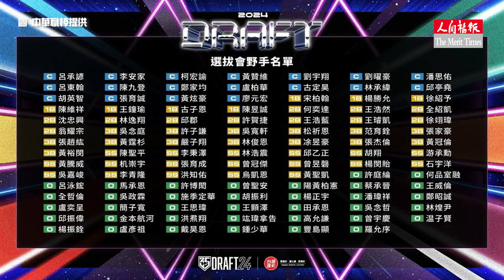中華職棒季中選秀今晚登場！旅外好手回歸潮 花落誰家？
隨著統一獅25日拋下封王彩帶，中華職棒35年上半季爭霸告一段落，7月5日開打的下半季前，被視為是旅外選手回歸大年的季中選秀會今晚揭曉，媲美國內史上最強打者稱號的張育成，沒意外將成為職棒新科選秀狀元。